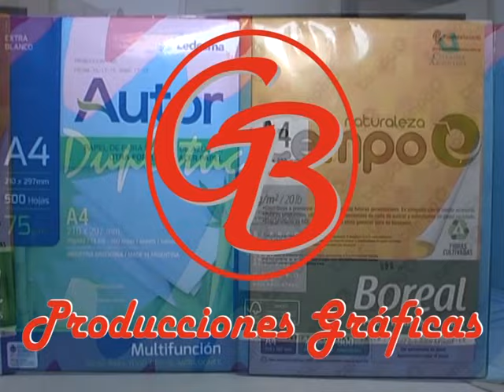2016 10 26 DEPRO 0 GIMNASIA 0